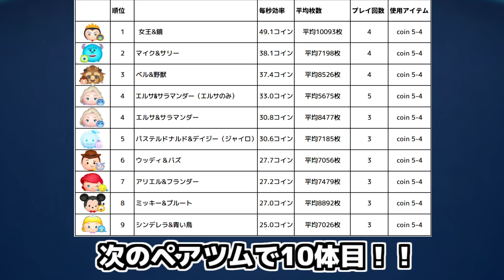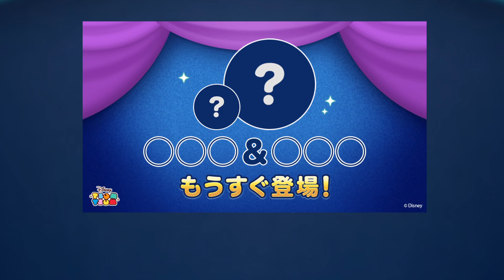【ツムツム】次回で10体目のペアツムを考察。個人的に来てほしいペアツムを2体紹介します。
強いツムが来てほしい